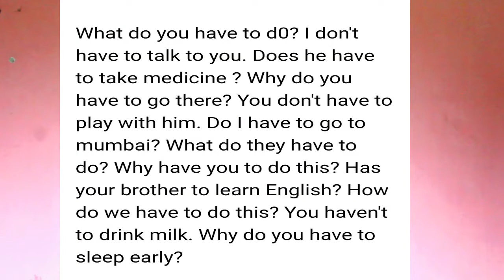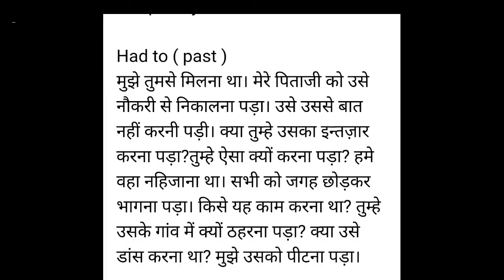इंग्लिश बोलने नहीं आती तोह आपको जरुरत है ये करने की EASY WAY TO LEARN ENGLISH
dosto ye hamara education channel hai jisme english asaani se sikhne ke tarike bataye jaate hai aur hamara har video step by step hota bilkul ek real class ki tarah dosto agar aapko achha lage toh like karna share karna comment karna aur mere channel ko subscribe kar dena agar aap english sikhna chahte hai toh deva english spoken class ka regular video dekhiye ENGLISH SIKHNE KA SABSE ASAN TARIKA english kaise sikhe hindi se english kaise sikhe

use of had to
hadto negative
had to interrogative
had to qwestion word